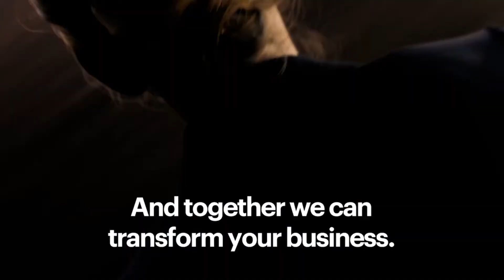Discover Nagarro: Pioneering High-Tech Projects with Manas Fuloria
Welcome to a brand new episode featuring the brilliant mind behind Nagarro—Fuloria, the co-founder and CEO. In this insightful video, Fuloria shares her unique perspective on the evolving landscape of technology projects.

Intensive vs. Extensive Projects
Fuloria delves into the two primary categories of tech projects: intensive high-tech challenges and extensive large-scale IT initiatives. At Nagarro, the focus is on intensive projects. Fuloria explains how smaller teams, working closely together with cutting-edge technology, can drive remarkable changes. For Nagarro, it's about creating breakthroughs, a focus reflected perfectly in their tagline: "Thinking Breakthroughs."

Innovation and Agility
Before embracing innovation as its core, Nagarro's tagline was "Enterprise Agile," emphasizing agility. Fuloria believes that while many small companies can focus on intensive projects, Nagarro's ambition is to scale this focus across hundreds of projects. This scalable intensity is what sets Nagara apart.

Government Focus and Test Engineering
Fuloria also highlights the government's emphasis on test engineering, starting from research and academic perspectives. Nagarro boasts leaders who have authored books and conducted extensive research in this field. The acquisition of the Vienna-based software company, Anicon, further strengthened their expertise in test engineering.

Cutting-Edge Test Automation
Nagarro is pioneering AI-driven test automation frameworks and agile testing approaches. The goal is to address today's tech imperatives: deep user experience, AI and intelligent systems, and the Internet of Things (IoT). Fuloria elaborates on the challenges of testing in this rapidly evolving technology landscape and how Nagarro aims to differentiate itself.

Stay Updated
Your support helps us bring you more valuable content!